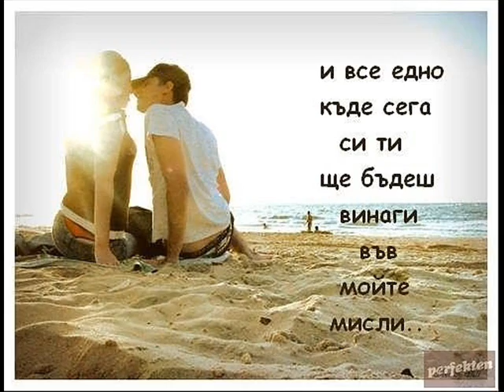G RaPa ft. Paing Hein & Crazy - Broken heard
G RaPa is from Bulgaria
Paing Hein and Crazy are from Myanmar